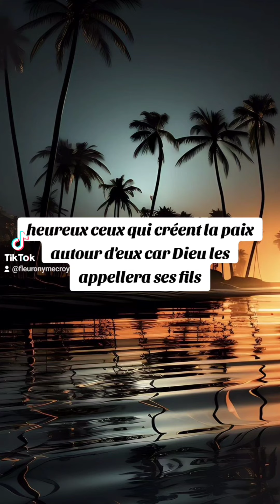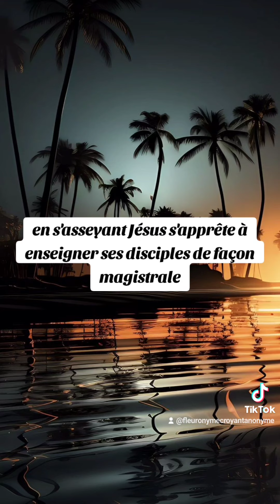🎁 Aujourd'hui au fil des jours je rend Gloire à Dieu en Parole & prière: 11 octobre 2024